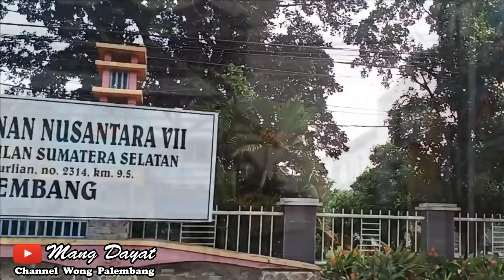Sejarah Jalan Kol haji Burlian - Mengenang Kecelakaan Pesawat GIA Fokker 28 “Mahakam”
Video Mang dayat Kali ini akan becerito Mengenai Jalan Kol H Burlian. Hampir seluruh wong Palembang tau jalan Kol h Burlian tapi tau dak ngapo disematke namo kol haji Burlian dan siapo tokoh yang bernamo kol h burlian ini? Tonton video Mang dayat sampe Abis.
Opening
Apo Kabar dulur-dulur, salam sedulur dari Mang dayat, Kali ini Kito akan membahas mengenai Jl Kol H burlian, Jalan yang membentang dari depan pasar KM 5 sampai KM 10. Penamaan ini sesuai dengan mereknya yang dipasang pemerintah di pangkal jalan depan Pasar KM 5 Palembang tertulis Jl Kolonel H Burlian,membentar sepanjang 5 Km, jalan ini merupoken jalan protokol Palembang yang sangat sibuk sampe 24 Jam. Biso dijingok mulai dari Pasar KM 5, ado kantor-kantor pemerintah, beberapo rumah sakit, berdiri jugo gramedia world, tak terhitung kantor-kantor bertaraf nasional pecak telkom, trakindo, UT dan sebagainyo bahkan Jalan ini merupoke jalan perlintasan keluar masuknyo dari luar Kota. Jadi biso dipastike selalu rami 24 Jam. Ada 2 versi mengenai penulisan nama Jalan Kol Haji Burlian ini, antara Kol H Barlian atau kol haji burlian namun pacak dipastikan yang dimaksud dua namo diatas merupakan tokoh yang sama yang merupakan pahlawan dari kota Palembang yang mengangkat senjata melawan penjajah, trus knapo jalan ini dinisbatke sebagai Jl Kol haji Burlian dan apo hubungannyo?
Dari Kutipan wikipedia Kol H Barlian, lahir di Tanjung Sakti, Lahat, Sumatera Selatan pada tanggal 23 Juli 1922. Tanjung sakti sendiri adalah desa kecamatan yang indah dikelilingi perbukitan yang menghijau. Letaknya sekitar 10 km dari Kota Pagaralam di kaki Gunung Dempo. Tahun 1929, Barlian dan kakaknya yang bernama Ramli, diantar oleh ayah mereka H.Senapi ke Bengkulu. Waktu itu Barlian baru berumur 7 tahun dan kakaknya berumur 12 tahun. Mereka berdua tinggal dirumah teman ayahnya yang bernama Demang Toha dan dimasukkan ke Sekolah HIS (Hollands Indlandsche School). Setamat dari HIS, barlian melanjutkan pendidikannya ke Sekolah MULO (Meer Uitgebreid Lagere Onderwijs) di Malang dan tamat pada tahun 1940
Pada bulan Maret 1943, Jepang berusaha membentuk satuan militer yang dipimpin oleh orang-orang pribumi, Pemerintahan Militer Jepang di Sumatera membentuk Giyugun (Tentara Sukarela) dan kesempatan itu pun segera diambil oleh Barlian, beliau mengikuti pendidikan militer di Giyugun Kanbu Kyoiku dari tanggal 12 Desember 1943 sampai dengan bulan April 1944. Selulusnya dari sana, Barlian memperoleh pangkat Giyu-Shoi (Letnan Dua) dan bertugas menjadi Komandan Seksi Mortir hingga Indonesia memproklamirkan kemerdekaannya
Pasca proklamasi kemerdekaan, Barlian bergabung kedalam BKR (Badan Keamanan Rakyat) sebagai Ketua BKR di Bengkulu dan tidak lama kemudian saat BKR berganti nama menjadi TKR (Tentara Keamanan Rakyat) maka barlian menjadi Komandan TKR Karesidenan Bengkulu dengan pangkat Mayor hingga pada puncaknya menjadi Panglima Komando Daerah Militer II/Sriwijaya merupakan Komando Kewilayahan Pertahanan yang meliputi Provinsi Jambi, Bengkulu, Sumatera Selatan, Kepulauan Bangka Belitung, dan Lampung, periode 1956—1958 dengan pangkat Kolonel serta pensiun pada tanggal 31 Desember 1958
Riwayat Militer beliau sangat Panjang, setelah menjadi Komandan TKR Karesidenan Bengkulu (1945—1946).beliau menjabat Komandan Divisi Garuda I Sub Komandemen Sumatera Selatan (1946—1947). Kepala Staf Umum Divisi Garuda VIII (1947—1948). Komandan Brigade Garuda Emas / Sub Teritorium Bengkulu (1947—1949). Wakil Gubernur Daerah Militer Istimewa Sumatera Selatan untuk wilayah Bengkulu (1948—1949). Pamen Dpb Markas Besar Komando Sumatera (1949—1950). Wakil Kepala Staf Logistik Markas Besar Angkatan Darat (1950—1951). Perwira Siswa di Sekolah Staf dan Komando Angkatan Darat, Bandung, Jawa Barat (1951—1952). Sekretaris Logistik Gabungan Kepala Staf pada Kementerian Pertahanan (1952—1954). Wakil Asisten Perbendaharaan Kepala Staf Angkatan Darat (1954—1955). Kepala Staf Kodam II / Sriwijaya (1956). Dan Puncaknya sebagai Panglima Kodam II / Sriwijaya (1956—1958).
pada 1946 memimpin perlawanan bersama pemuda dan rakyat terhadap pasukan Jepang di daerah Curup (Kepahyang) dan sekitarnya.  Letkol Barlian kemudian meletakkan jabatan dan  mendapatkan hak pensiun dengan pangkat terakhir kolonel. Pada 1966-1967, menjadi anggota MPRS di Jakarta. Ia meninggal 24 September 1975, dalam status sebagai seorang purnawirawan TNI. Tepatnya dalam sebuah musibah pesawat terbang milik GIA jenis Fokker 28 “Mahakam” di kawasan Km 14 Palembang. yang letaknyo idak terlalu jauh dari Disematkannyo Jl Kol haji Burlian sekarang,  peristiwa inilah yang menurut mang dayat menjadi alasan kuat mengapa jalan ini desematkan dengan Nama Jl Kol h burlian